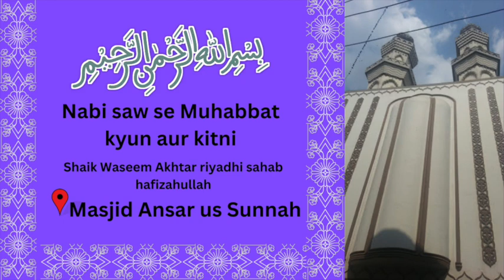Nabi saw se Muhabbat kyun aur kitni? | Shaik Waseem Akhtar riyadhi sahab hafizahullah